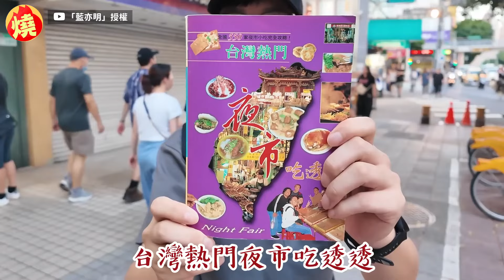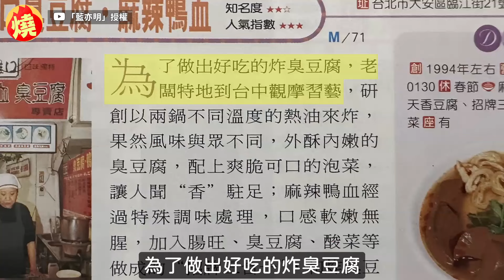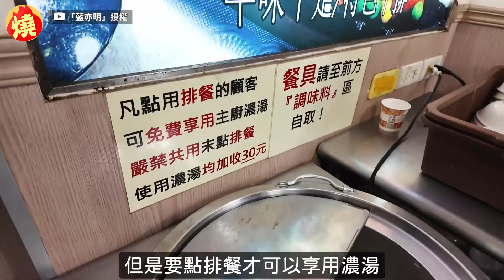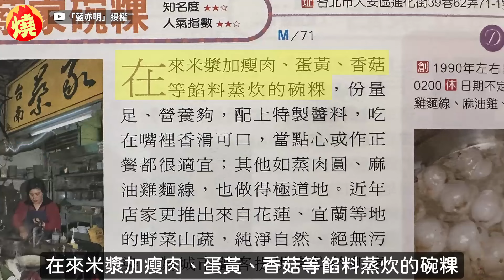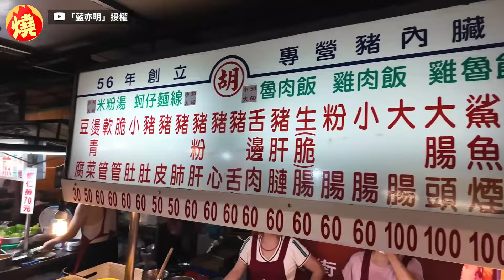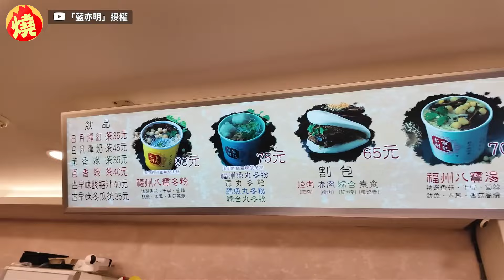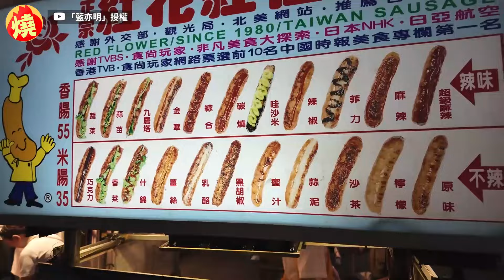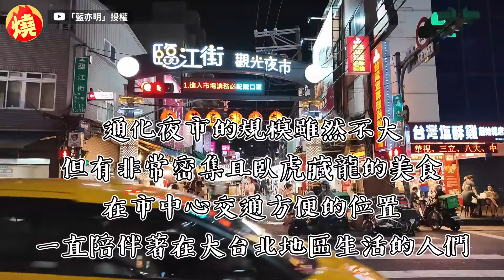屹立不搖逾23年！他用舊書訪臨江夜市老店 異鄉遊子嘆：怕回台吃不到－全民話燒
向來有「美食王國」美譽的台灣，部分美食小吃享譽國際，但多數美食只有在台灣才吃得到，好味道讓不少在外打拼的遊子，在異鄉想起時總是格外思念。YouTuber藍亦明過去經常用舊旅遊書，為觀眾搜尋隱藏在巷弄中的美味老店，最近他又以23年前的舊旅遊書，走訪台北市知名的臨江街觀光夜市，找尋當年曾上過書籍的好料理，沒想到部分店家經過23年仍屹立不搖，甚至越做越大，看著藍亦名吃得津津有味的模樣，讓不少異鄉遊子感慨，深怕回到台灣時店家已不在。原創作連結：